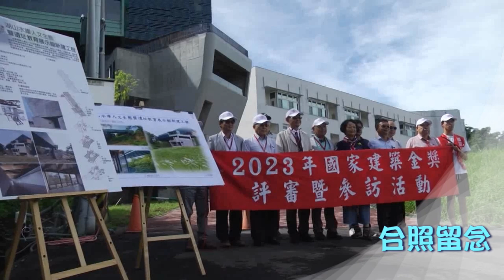「雲林縣政府水利處-湖山水庫人文生態暨遺址教育展示館」榮獲第24屆國家建築金獎 – 榮耀與肯定